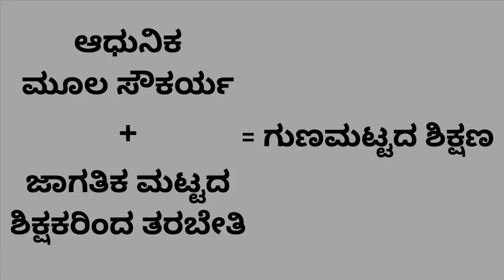ದೆಹಲಿ ಶಿಕ್ಷಣ ವ್ಯವಸ್ಥೆ ಹೇಗಿತ್ತು? ಹೇಗಾಯಿತು ಗೊತ್ತಾ?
Delhi Education Revolution